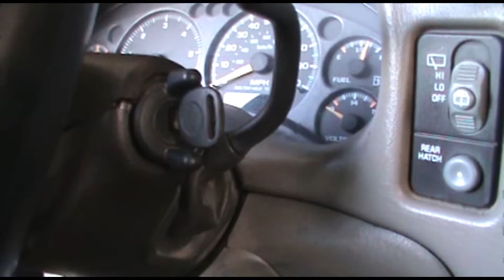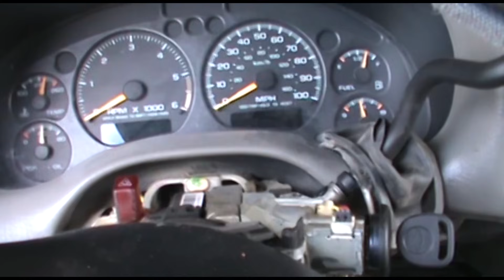como cambiar el switch de encendido chevrolet modelos 97 al 2008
cambio de cilindro de llave de vehículos chevrolet  de los años 97 al 2008 espero el viseo te sea de utilidad